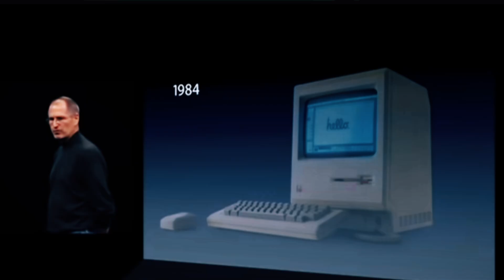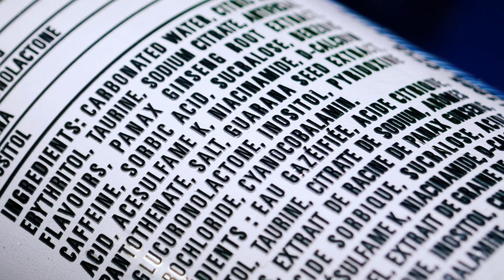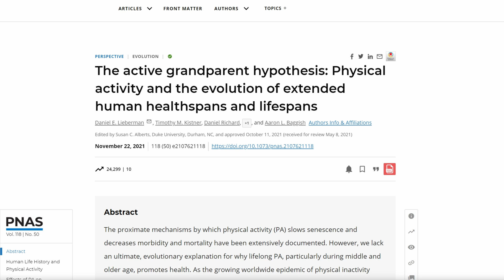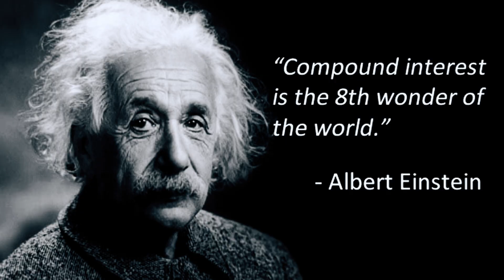5 Longevity Gifts from My Grandma to You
How did my granda managed to live to be 100+ years old?  What was her secrets and superpowers?

5 powerful longevity habits my grandma lived by to stay healthy past 100. From daily routines to simple lifestyle “superpowers,” these tips are science-backed and easy to start today, so you can age well and enjoy a longer life too.

Let's take a closer look and think together how we can do the same! Found something useful - share the video with the friends!

The active grandparent hypothesis: Physical activity and the evolution of extended human healthspans and lifespans
Want to grab a motivational t-shirt like mine? *:
Power of Consistency
Fully Modernized

00:01 Born in 1917
01:29 Young Blood Transfusion
02:30 Zest For Life
03:20 Fresh to Stay Fresh
04:24 Exercise Without Exercising
05:48 Beauty Sleep
06:12 Centenarian Superpowers
07:20 Living to 100 Years Old by Design
5 Centenarian's Secrets You Need Today to Reach 105 Years Mark

1) Small, 80/20 (easy, but smart) consistent lifestyle changes and
2) Banding together to support each other and to cause ripple through scientific and political scene to advance anti-aging research.